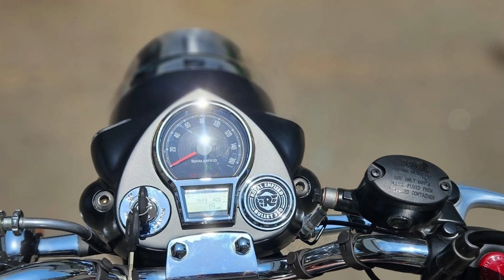2023 Royal Enfield Bullet 350 Launched With New Engine!!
The 2023 Bullet 350 is powered by the 349cc air-oil cooled, single cylinder engine that also powers the Meteor, Classic and Hunter 350 models. It produces 20.48 bhp at 6,100 rpm and 27 Nm of torque at 4,000 rpm. The engine is mated to a 5-speed gearbox.